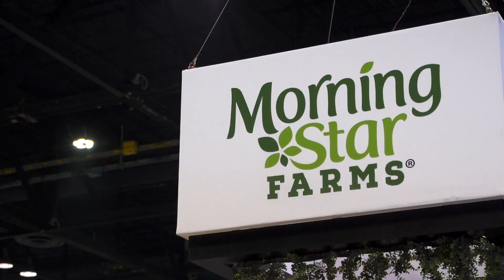Plant-based options proliferate at 2019 Restaurant Show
Plant-based proteins, such as MorningStar Farms® Chorizo Crumbles, were on display during the 2019 Restaurant Show. Here's why operators are adding them to menus.